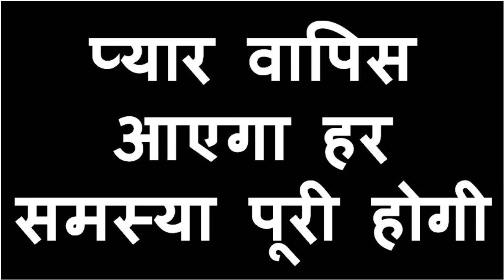यह खिला दो उसके बाद आप सम्भाल नहीं पाओगे उसको बिना मंत्र सम्भोग वशीकरण का आँखों देखा हाल